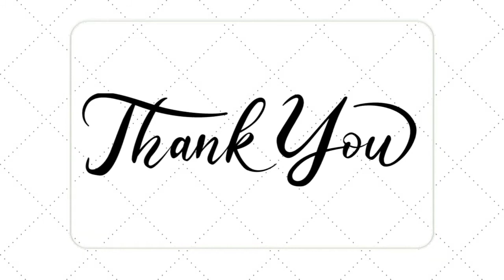Tugas Praktikum IPA kelas 7D (Kelompok 1)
Ini adalah Video tugas "PRAKTIKUM KLASIFIKASI CAMPURAN"

mohon maaf bila masih ada kesalahan, kami juga masih belajar~😺